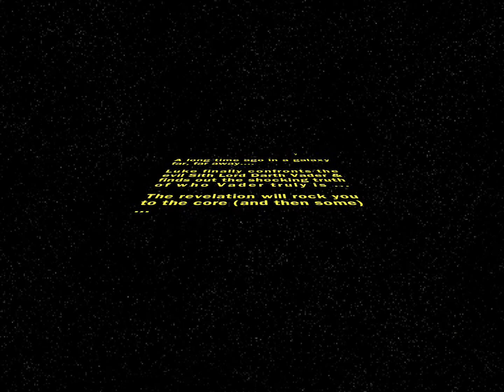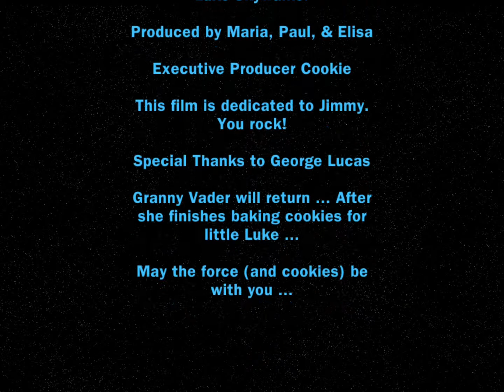Battle Of Endor 4